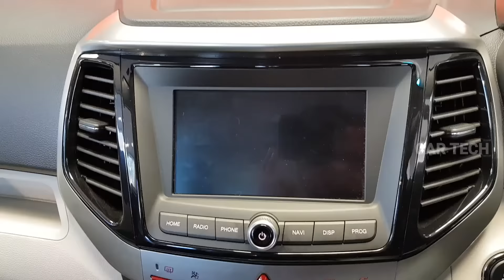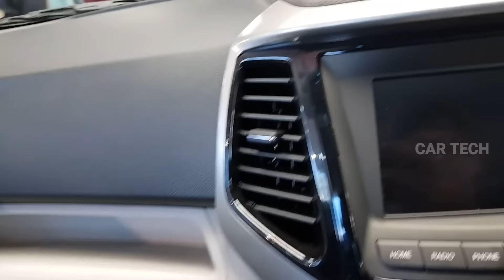Mahindra XUV300 W8 variant Explained// Mahindra XUV300 Review in Hindi //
The Mahindra XUV300 is scheduled to launch on Valentine's Day 2019. The upcoming sub-4m SUV is likely to be priced between Rs 8 lakh to Rs 12 lakh (ex-showroom). The XUV300 will be offered in four variants - W4, W6, W8 and W8(O). Pre-launch bookings for the XUV300 are already underway for a minimum amount of Rs 20,000.
Mahindra XUV300 Variants:
XUV300 W4, W6, W8 and XUV 300 W8 (o)

Mahindra XUV300 Engine:
XUV 300 available in two engine option i.e 1.2-litre turbocharged petrol engine and 1.5 Deisal engine

Mahindra XUv300 Features :
The XUV300 will be equipped with various segment-first features including seven airbags, dual-zone climate control, heated ORVMs, rear disc brakes and 17-inch alloy wheels. Other features that will be on offer include a sunroof, front and rear parking sensors with camera, LED tail lamps, DRLs, a tyre-pressure monitoring system and a 7-inch touchscreen infotainment system. The XUV300 will get ABS, airbags, power windows and steering modes as standard.